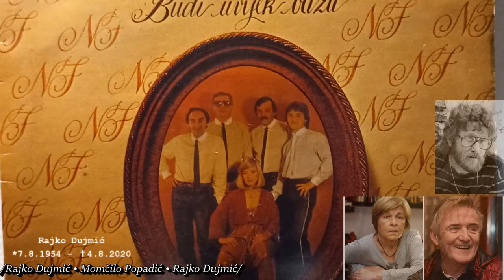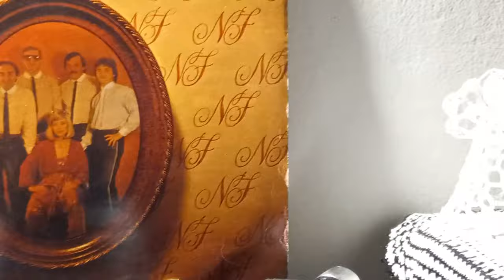Novi Fosili ‎– Tonka *1981* /// *vinyl sound* /ALBUM/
Label:
Jugoton ‎– LSY 63111
Format:
Vinyl, LP, Album
Country:
Yugoslavia
Released:
1981
Genre:
Pop
Style:
Pop Rock, Ballad, Vocal

Arranged By – Radan Bosner (tracks: B4), Vladimir Kočiš (tracks: A3, B5)
Artwork [Logo] – I. Kordej
Backing Vocals – Vesna Srećković
Conductor – M. Colnago, R. Bosner, S. Momčilović, V. Kočiš, Đ. Barlović
Design – M.Ilić
Engineer – Hrvoje Hegedušić, Massimo Noè
Lyrics By – D. Volarić (tracks: A2, A3, B2), M. Popadić (tracks: A1, A4, B1, B3, B4)
Mixed By – Bruno Malasoma
Photography By – R. Sredić
Producer – Moka

PROMOTION ONLY!